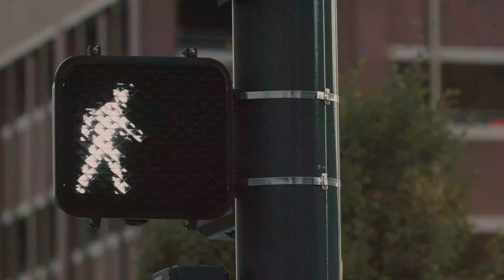IT'S TIME TO CHANGE - IF YOU'RE FEELING SAD OR ANGRY 2022